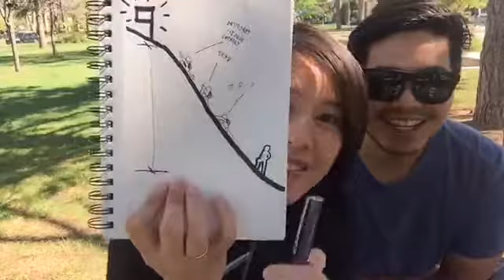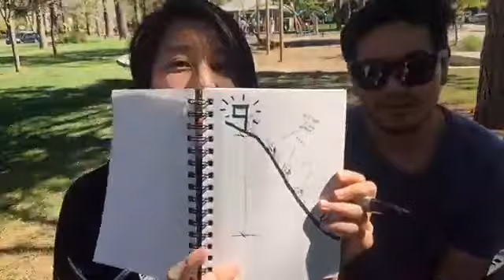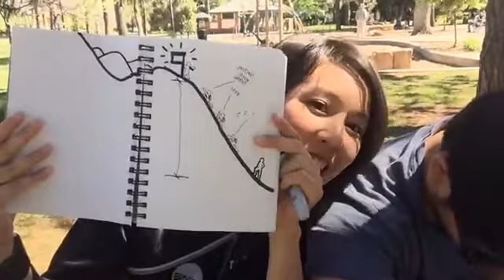[Live#11] Better Stronger ฝึก แกร่ง ก้าวหน้า - May 13 2017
กลับมาตามคำเรียกร้อง กับคอร์ส "เรียนลัดตัดตอนครบวงจร Graphic & illust" ที่พร้อมเปิดรับสมัครแล้ววันนี้ ในรูปแบบการเรียนการสอนออนไลน์ เริ่มได้เลย ไม่ต้องรอ!

คอร์สผสมศาสตร์ 10 อาทิตย์ ที่สอนให้คุณออกแบบกราฟิก (Graphic Design) ให้เป็น ควบคู่ไปกับงานวาดภาพประกอบ (Illustration) โดยผ่านการลงมือทำจริงๆ 6 Projects ที่จะทำให้คุณเข้าใจพื้นฐานการออกแบบ ไปพร้อมกับการงานวาด ทำให้ได้ความรู้ที่กว้างที่ไม่จำกัดเพียงสายออกแบบ หรือวาด แต่ยังสามารถนำทั้งสองศาสตร์มาช่วยกันสร้าวสรรค์งานที่มีมิติ น่าสนใจยิ่งขึ้น ต่อยอดไปในทางของคุณเองได้อย่างดียิ่งขึ้น

Course Objective | จุดประสงค์ของคอร์ส
► เพื่อให้เข้าใจพื้นฐานความรู้ในการออกแบบ เพื่อนำไปใช้ในงานออกแบบสื่อต่างๆได้ ไปจนถึงงาน illustration
► เพื่อให้เข้าใจกระบวนการออกแบบ และวิธีคิดเชิงออกแบบ (Design Thinking) เพื่อฝึกคิด และ มองแบบนักออกแบบ
► เพื่อให้ได้เรียนรู้ตัวอย่างของระบบการทำงานที่มีประสิทธิภาพ โดยใช้เครื่องมือแบบมืออาชีพ เพื่อสร้างงานกราฟิก เช่น Adobe Illustration, Photoshop, InDesign ที่สอนตามการใช้งานที่เหมาะสมสำหรับการงานสร้างสรรค์แบบต่างๆให้มีประสิทธิภาพที่สุด

คอร์สราคาพิเศษ 3,000 บาทจาก 3,990 บาท

ซื้อหนังสือ ออกแบบความคิด พิชิตฝัน ได้แล้วที่

อยากออกแบบเป็น? อยากวาดภาพได้ดี? เริ่มยังไงดี?

อ่านนี่เลย [FREE] มินิคอร์สที่จะเป็นจุดเริ่มให้คุณเป็นนักออกแบบ และ นักวาดคุณภาพ ไม่ว่าคุณจะมีพื้นฐานมากน้อยแค่ไหนก็ตาม

ลงชื่อวันนี้เพื่อรับมินิคอร์สและข่าวสารคุณภาพในสายงานสร้างสรรค์ ที่จะพัฒนาคุณให้ไปไกลขึ้นทุกวัน ฟรี ไม่มีพันธะ!